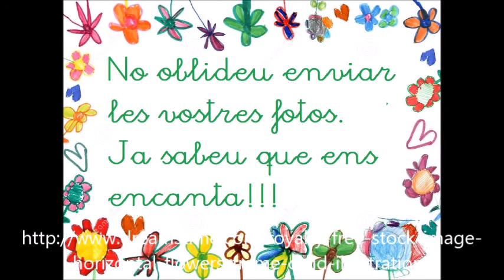Experiments_ El repte de la Maria